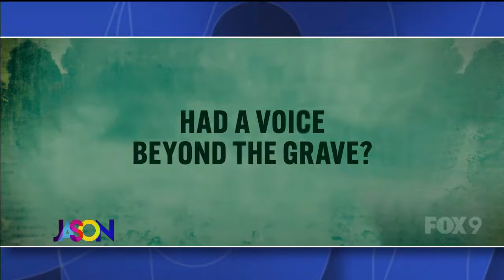Monique Baugh's case part of new Hulu show 'Me Hereafter'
Filmmaker Maria Awes, the woman behind the Hulu show "Me Hereafter," and Wanda Williams Baugh, the mother of Monique Baugh, joined The Jason Show on Thursday, Feb. 29, to talk about the new true crime series based on Monique Baugh's 2019 killing in Minneapolis and three other cases from the Midwest, including St. Paul, Fargo and Hudson. The show is told from the victim's perspective.